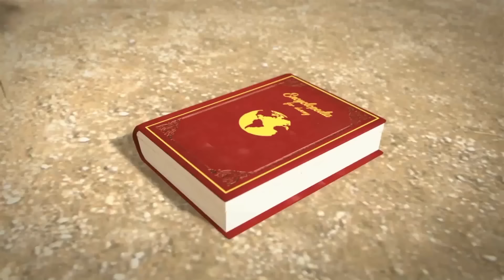Oko Lele 🦕 Insects Attack ⭐ कीड़े का हमला ⭐ ओको लेले CGI एनिमेटेड कॉमेडी ⭐ Oko Lele Hindi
जेमी, ओको, लेले और उनके दोस्तों के कारनामों के बारे में सीजीआई एनिमेटेड कॉमेडी । 👉 सदस्यता लें पर क्लिक करें और इस नए कार्टून देखने OkoLele हिंदी

🦖🦎 ओको लेले एक एनिमेटेड सीरीज़ है जो रहस्यमय पोर्टल के ज़रिए पाषाण युग में वापस भेज कर जेमी की कहानियाँ दिखाती हैं। वह दो गुफावासी ओको और लेले से मिलता है, जो साथ में खतरों से भरी दुनिया में जिंदा बचने की कोशिश करते हैं 🦕